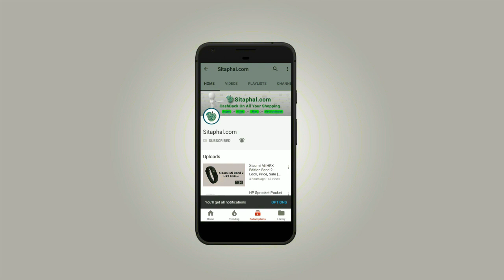OnePlus 6T Mobile - Look, Sale, Launch (Flipkart, Amazon)